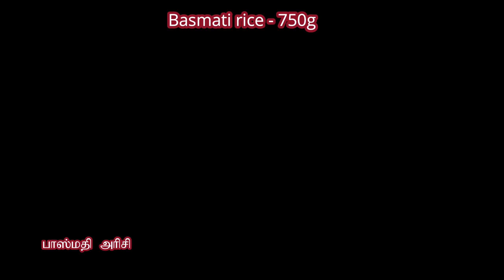MSR#121, Bukhari Rice |Buhari Rice | Arabic Rice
Bukhari Rice | Buhari rice is an aromatic and flavourful rice dish originated in Afghan and is popular in the Middle East. This recipe has unique taste with the Arabic spice mix, shredded carrots, roasted raisins and nuts. Here is a simple recipe for Bukhari rice. Try at home and enjoy!!!

Don't forget to click on the bell icon for the notification of new recipes.